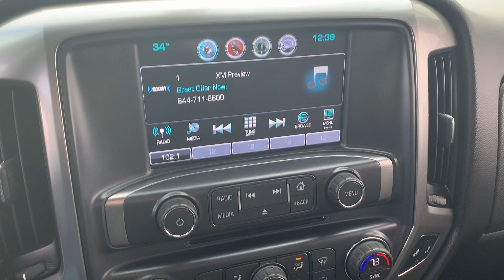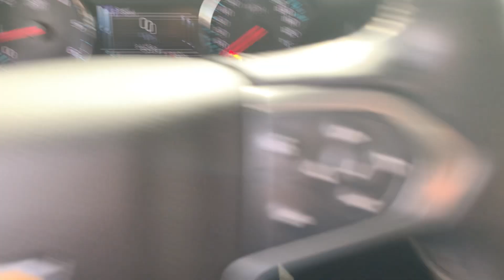Stock 5552DGL 2017 Chevy Silverado 1500 1GCVKREC9HZ122936